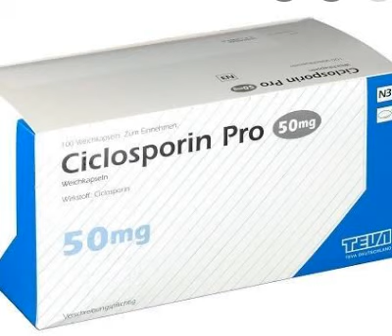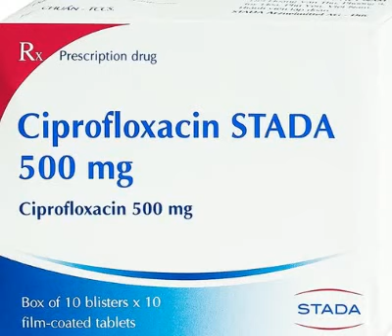⛔ tương tác thuốc ⛔ Acid chenodesoxycholic hoặc dẫn chất(mở phụ đề xem) danh sách(chữA)